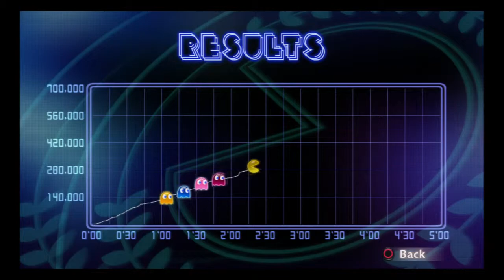PAC-MAN Championship Edition DX | Championship I - 5-minute Score Attack - 699,900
Uploaded for the lulz. Inky gets the last word...